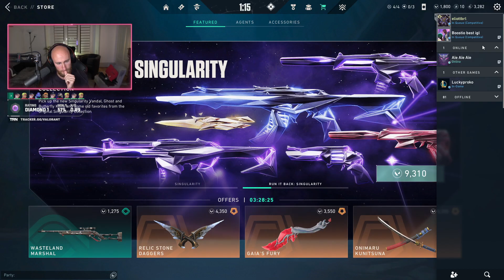Grind D2 [Rediffusion du 29/09/24]